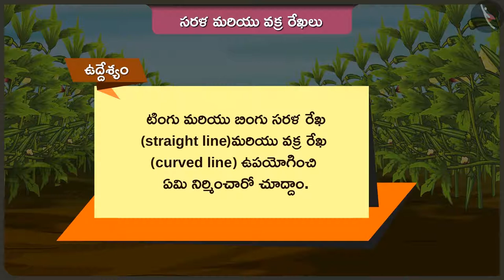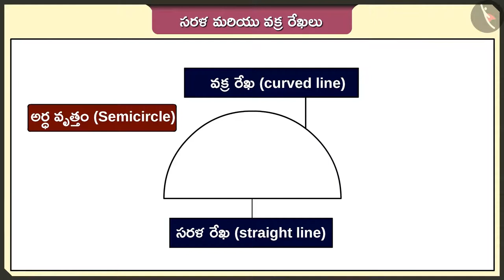సరళ మరియు వక్ర రేఖలు | Part 3/3 | Straight and curved lines | Telugu | Class 2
"సరళ మరియు వక్ర రేఖలు | Part 3/3 | Straight and curved lines | Telugu | Class 2 | రేఖలు మరియు కోణాలు | कक्षा 2 | NCERT | రేఖలు మరియు రేఖలు

Addition:Carry over sums | Lines and Angles | Grade 2 | NCERT | Lines and Lines

Welcome to part 3 of Straight and curved lines. In this video, we will discuss various misconceptions and/or common errors related to Straight and curved lines.